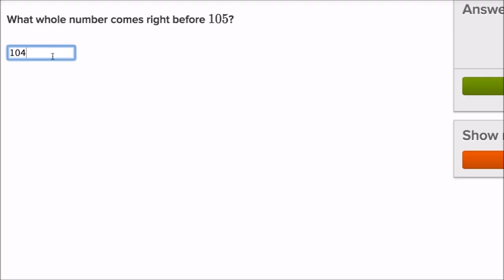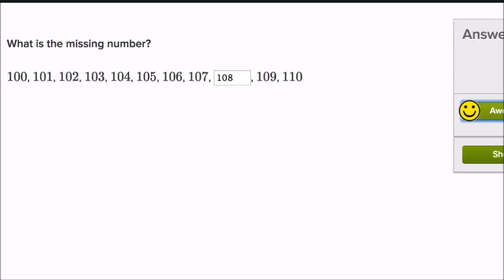Numeri mancanti tra 0 e 120 | Contare | Matematica Elementare | Khan Academy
Traduzione in Italiano del video Missing numbers between 0 and 120 | Counting | Early Math | Khan Academy

a cura di Milena Stefani, Erjon Skora
realizzato grazie a Università Ca' Foscari di Venezia